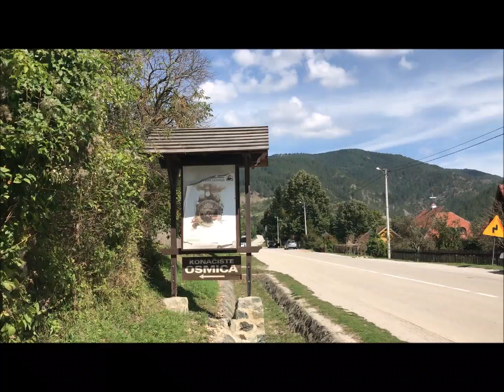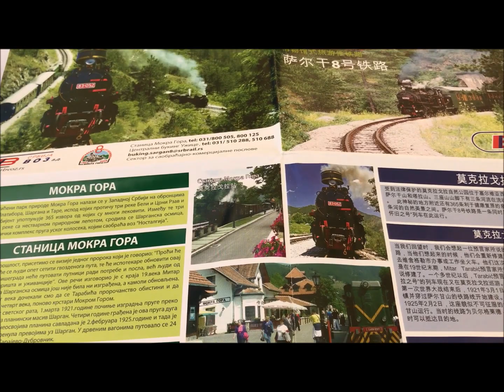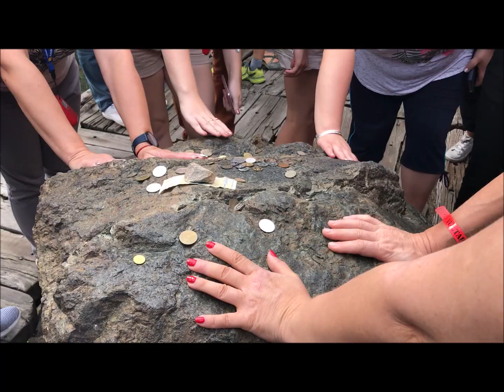[Eng] Serbia Mokra Gora, Šargan Eight/ 세르비아 남부, 협궤 열차, 샤르간8 열차 [Episode#3]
주말에 세르비아 남서쪽 Mokra Gora라는 곳에 다녀왔어요 ^^